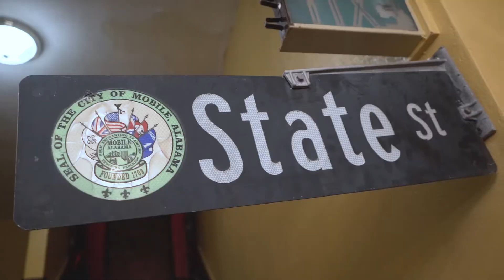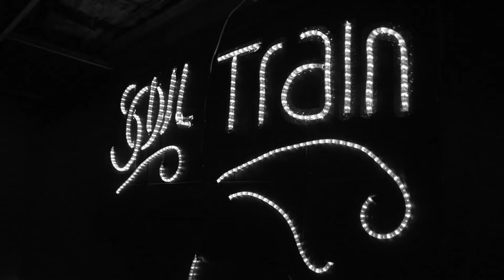MaryJane and BobbyFishscale vlog